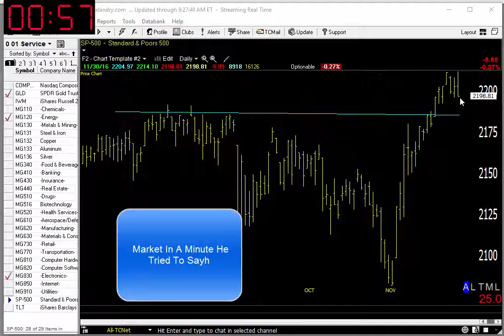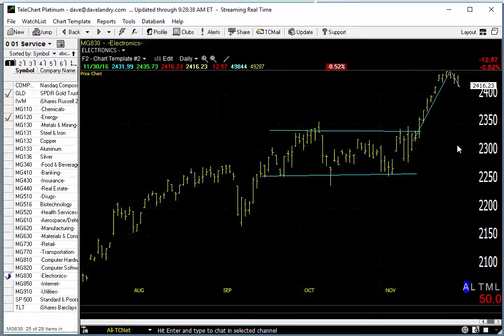12/01/16 Dave Landry's Market In A Minute-Watch For Setups